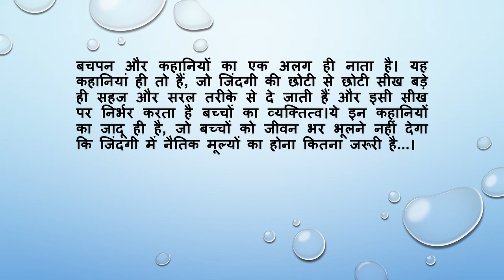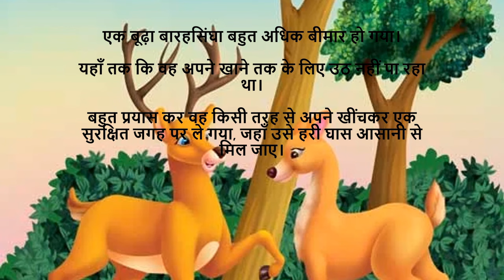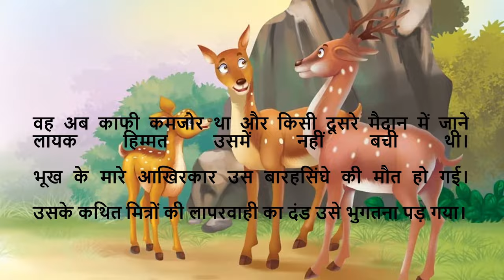बीमार बारहसिंघा , Hindi Kahani , Hindi Short moral stories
"Discover meaningful lessons through our Hindi Short Moral Stories YouTube channel. Dive into tales that inspire and teach important values in a concise and engaging manner.